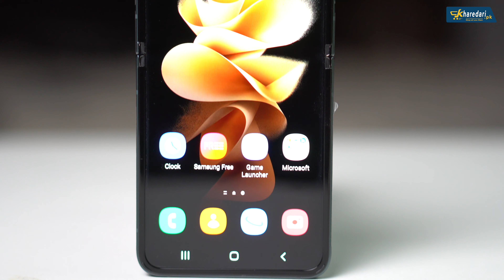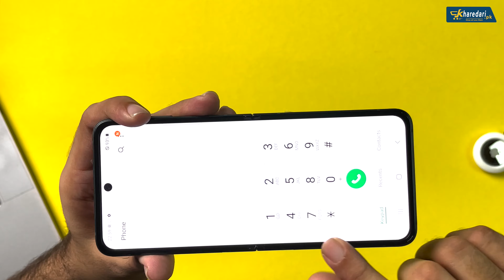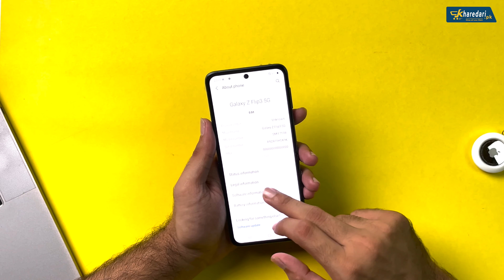Samsung Galaxy Z Flip 3 1st look & Impressions | Asli Sach | Kuch Maslay 😡 Quick review | Kharedari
In this video we are showing Samsung Galaxy Z Flip 3 1st Look and 1st Impressions Asli Sach of Galaxy Z Flip 3 Kuch maslay Hain

Samsung Galaxy Z Flip 3 price in Pakistan is Rs 194,999/-

Samsung Galaxy Z flip 3 comes with 8Gb Ram 128Gb Rom

Z Flip 3 has Snapdragon 888 Chipset which is 5nm Based and Adreno 660 GPU

Galaxy Z Flip 3 has a foldable AMOLED display with 120Hz Refresh Rate